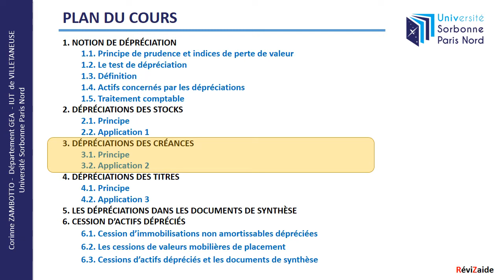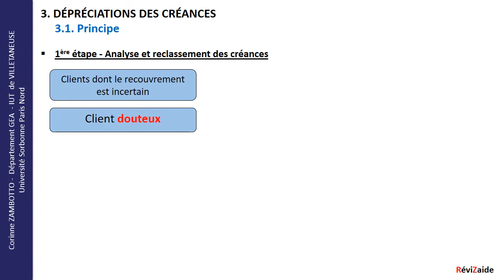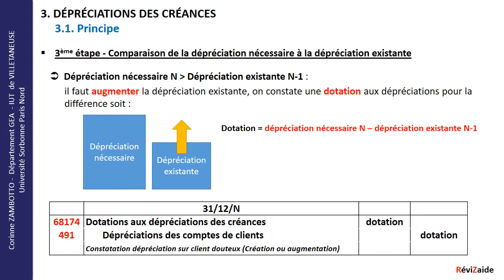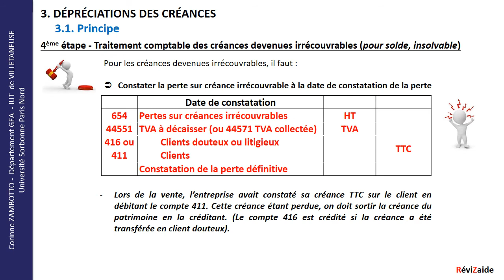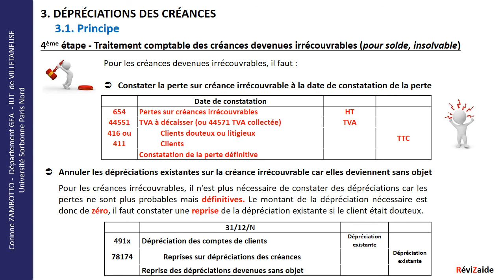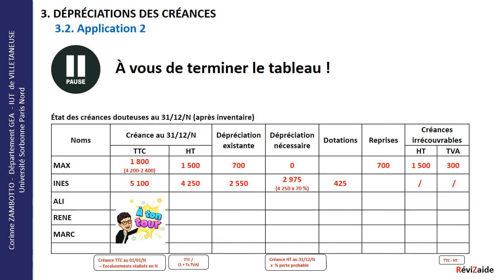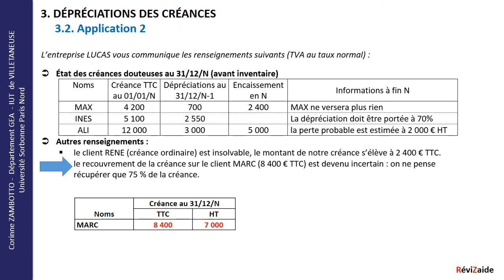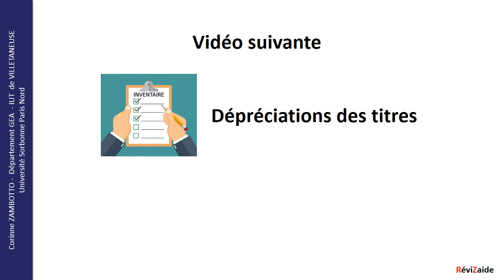Cours dépréciation des créances - Cours de comptabilité - GEA - Travaux d'inventaire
Clients douteux, clients irrécouvrables, dépréciations, reprises

Cours et exercices corrigés de comptabilité générale - Travaux d'inventaire
Formation en ligne gratuite
Niveau : débutant / GEA / BTS Comptabilité / Licence L1 / DCG

Corinne ZAMBOTTO
Professeur de comptabilité-gestion
Université Sorbonne Paris Nord
IUT de Villetaneuse
Département GEA